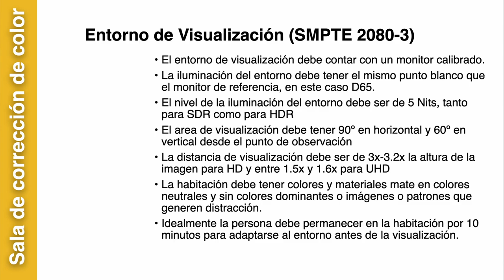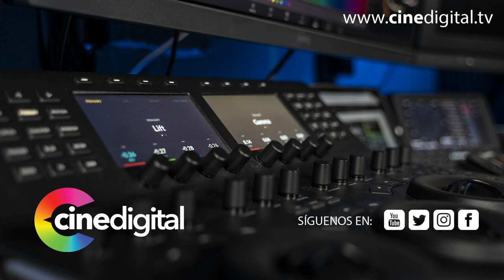Estándares de Visualización y Construcción - La sala de corrección de color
Iniciamos nueva serie acerca de la planeación y construcción de la nueva sala de corrección de color, una serie en la que hablaremos de los requerimientos, estándares, equipo y todo lo necesario para una sala de corrección de color SDR/HDR/Dolby Vision.